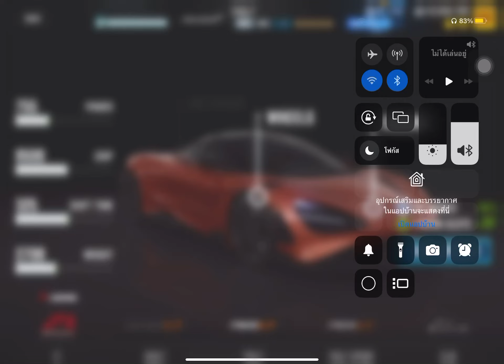Csr2 ผมเปลี่ยนสี Mclaren 765LT ' 765LT Spider เปลี่ยนสีต้นฉบับเป็นสีน้ำเงิน และเปลี่ยนล้อเป็นสีขาว